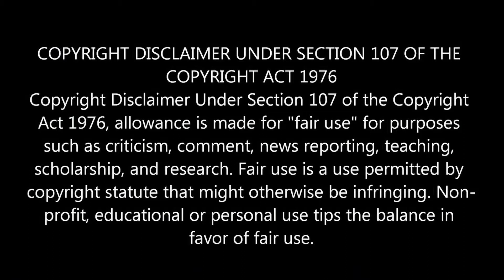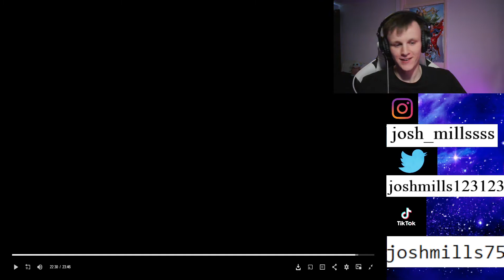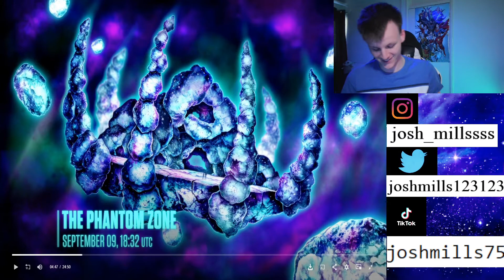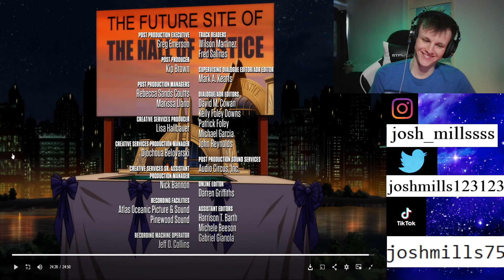Young Justice 4x22/23 Live Reaction! Nightwing Is A Detective God! Phantom Girl Wakes Up!?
Young Justice 4x22/23 Live Reaction!